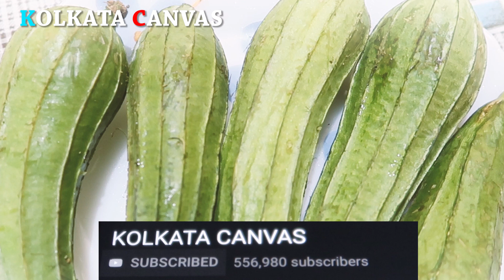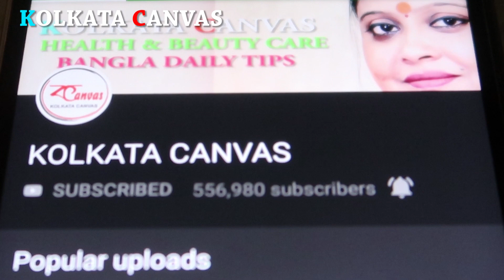ঝিঙে খাওয়ার স্বাস্থ্যগুণ ও উপকারিতা জেনে নিন।